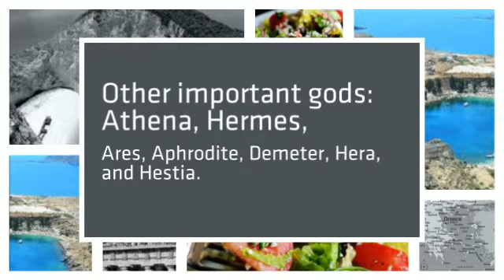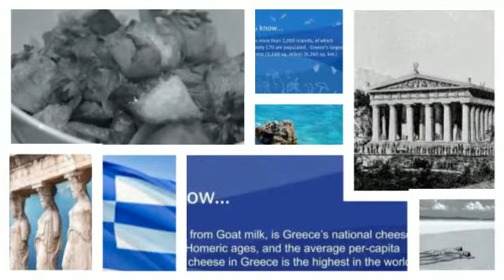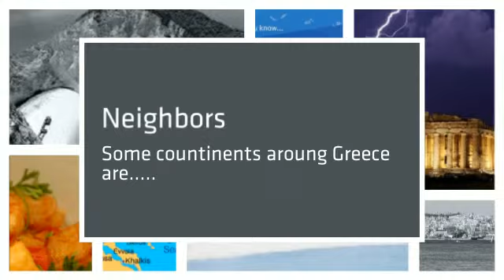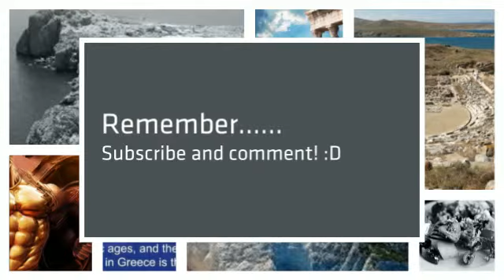Greece By: Kylee